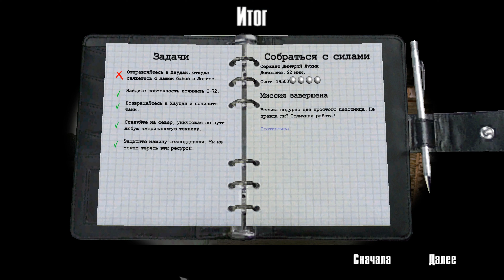СОБРАТЬСЯ С СИЛАМИ - ARMA / Operation Flashpoint: Red Hummer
VISA 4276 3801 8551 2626

Конфигурация ПК:
Мат. плата: ASUS H-61M Plus
Процессор: Intel Xeon E3-1245 v2 3,4 GHz
Видеокарта: Gigabyte GeForce GTX 1080 Ti Gaming OC 11Gb
Оперативка: 16 Gb DDR3-1333
Охлаждение: Zalman CNPS-10X Performa+
Блок питания: Thermaltake Волга 1000W
Корпус: Zalman Z1
Основной монитор: Samsung U28E590D; 60 Hz; 3840х2160
Мышь: A4Tech X7; USB
Клавиатура: Sven KB-G9700
Руль: Logitech G29
КПП: Z-Shifter 6+1 с делителем
Ручник: Dim Sim ST
Наушники: HyperX Cloud II
Вэб-камера: iPhone 5 + iVCam